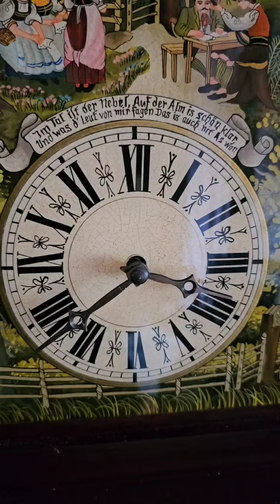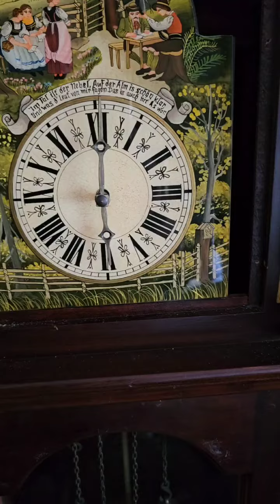Granddaughter clock (movement replaced)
This clock had once i cheapo chinese movement insine. After it broke with a loud bang, i put a more decent, better clock. New movement is now a 1973 "SBS Feinmechanik"  black forest style shield clock